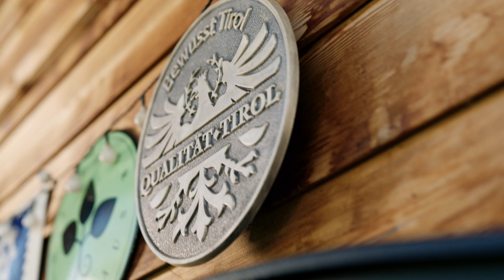Betriebsportrait 'BewusstTirol' Rimmlstube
Gmiatlich und guat! Die Rimmlstube in Berwangertal ist ein Ort des Genusses und des Wohlfühlens. Aus hochwertigen regionalen und saisonalen Produkten zaubert die Rimmlstube besondere Gerichte, welche die Gäste zu Hause ankommen lassen.